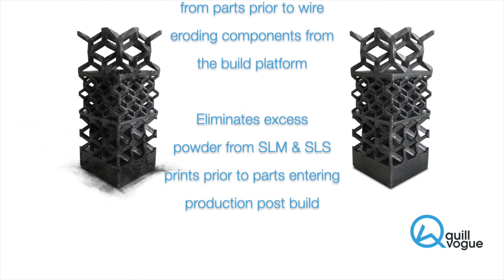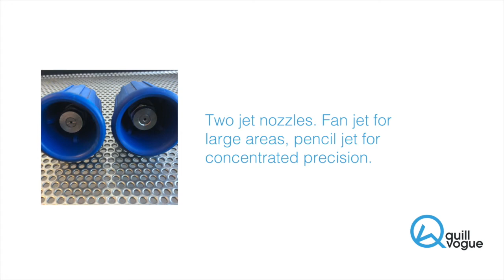Quill Vogue Powder Wash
The Quill Vogue Powder Wash uses pressurised cold water to rapidly remove surplus powder from metal and plastic SLM and SLS printed parts